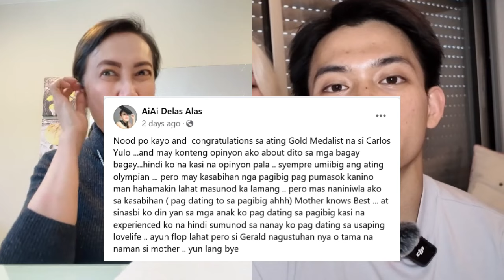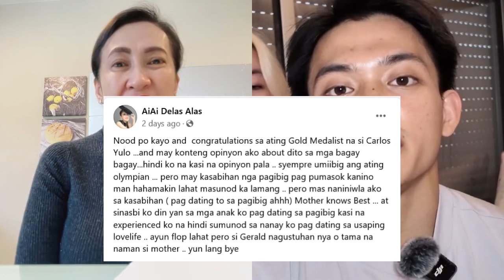GIRLFRIEND NI CARLOS YULO NA SI CHLOE BINANATAN NI AI AI DELAS ALAS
carlos yulo girlfriend chloe san jose